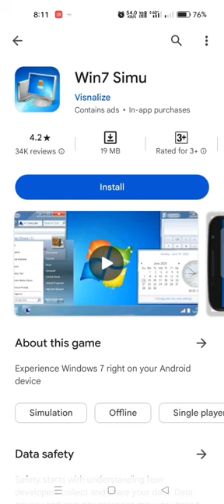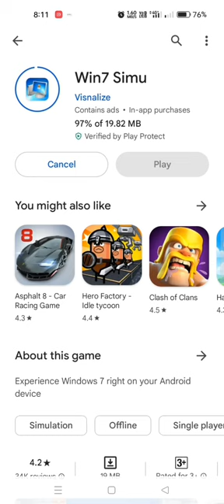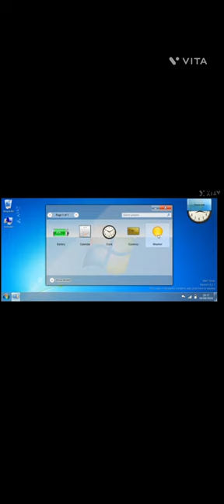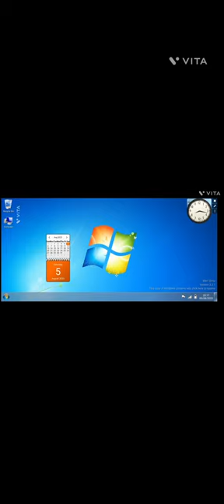HOW TO START COMPUTER IN ANDROID MOBILE 📱PAINTING